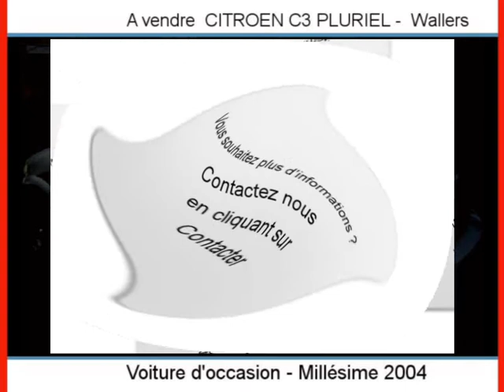Achat Vente une CITROEN C3 PLURIEL Wallers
A vendre à  Wallers  Occasion automobile CITROEN C3 PLURIEL de 137000 Km.
automobile occasion Autoenvideo : Achat Vente une CITROEN C3 PLURIEL  Wallers  Nord